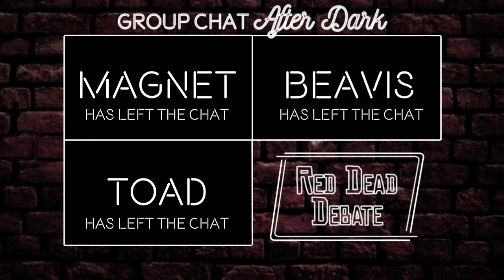Group Chat After Dark - Season 01 Episode 05 - Red Dead Debate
Those fools in group chat are at it again, and you keep forgetting to put your phone on do not disturb. What is it that just can't wait until morning, you ask? This time it's not about video game consoles, but about video games themselves.  Red Dead Redemption and Red Dead Redemption II, specifically.

ALL HAIL GCAD!

***SHOW NOTES***